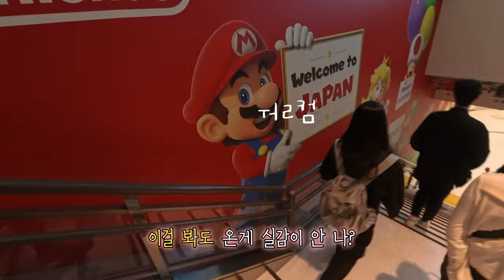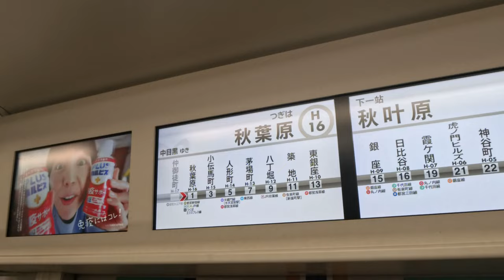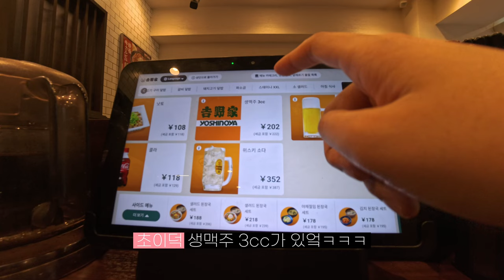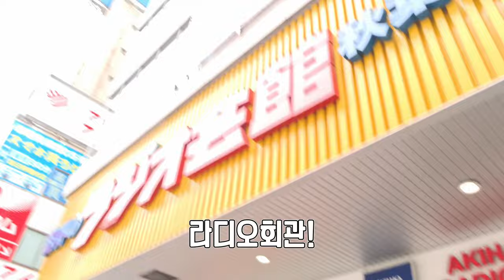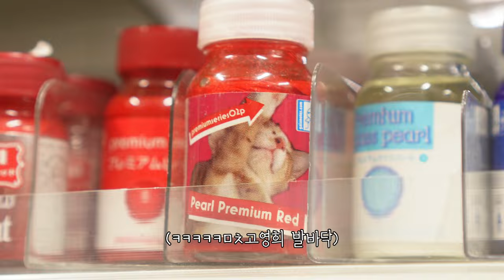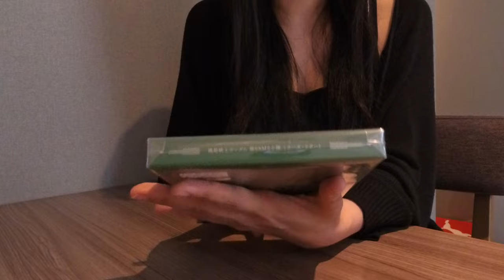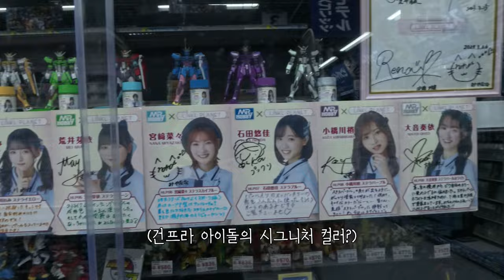도쿄에서 눈물을 흘린 이유✈️ 친구들과 떠난 3박4일 아키하바라, 만다라케, 라디오회관 그리고 오다이바 유니콘 건담 도쿄 브이로그 ep.1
덕질 너머에 - 이번 여행에서 저를 뒤돌아 볼 수 있는 소중한 시간이었어요. 누군가에겐 철없어 보이고, 보잘것없고 초라한 취미이지만, 진짜 나를 찾아가게 해주는 제 취미를 격렬히 사랑합니다.
여러분들도 즐거운 취미 생활 되세요! 감사합니다.

*영상 촬영 허락을 받고 제작했습니다.
* 자막은 cc버튼 클릭하시면 보실 수 있습니다.

🐣타임라인🐣
00:00 비행기 탑승✈️
00:27 오프닝 하이라이
00:46 나리타 공항에서 아키하바라로
01:57 호텔에 건담이?
02:03 아키하바라 도착
02:19 요시노야 (부모와 자식)
02:42 목표물 (약탈품)
03:20 라디오회관
04:44 돌고래 쇼🐬(만다라케 가는중)
05:11 만다라케 도착
05:56 돈키호테
06:19 다음 날(브리핑)
07:28 가챠폰 하다가 아키바 빅카메라까지 빨려드감
08:28 긴자 가자🚅
09:00 긴자 도착
09:26 킷사텐
09:40 오다이바로 가자🚄
10:18 오다이바 유니콘 건담 영접🥲

람타라 미디어 월드 아키바 -08소대 블루레이